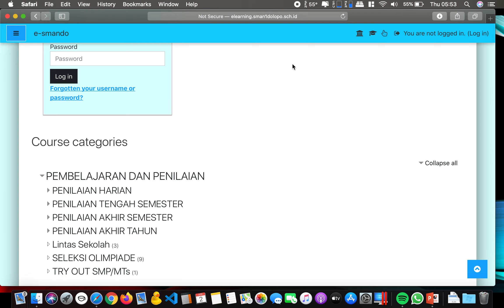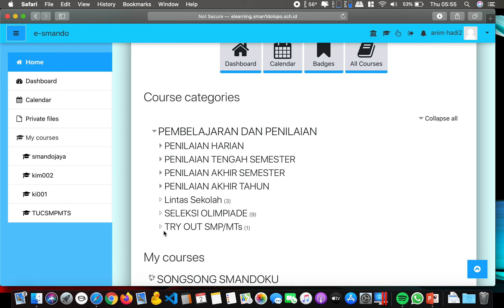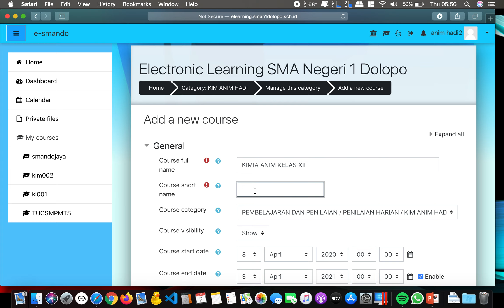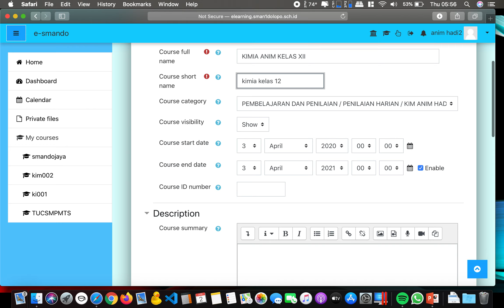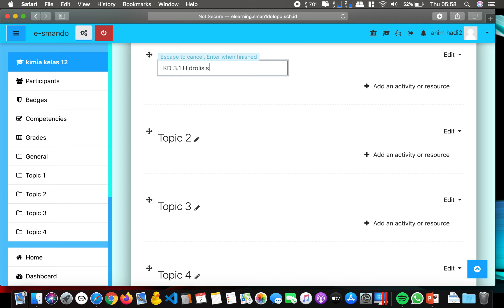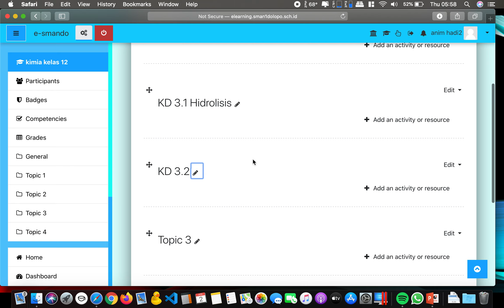1 Membuat Kelas di LMS Moodle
Bagaiamana Cara Membuat Kelas di LMS Moodle

kelas moodle adalah
membuat kelas moodle
membuat kelas di moodle
buat kelas di moodle
menghapus kelas di moodle
cara membuat kelas di moodle
membuat grup kelas di moodle
cara menambah kelas di moodle
cara buat kelas di moodle
denah kelas model u
model pembelajaran untuk kelas rendah
model pembelajaran untuk kelas 1
model pojok baca kelas yang unik
model pembelajaran untuk kelas 1 sd
model pembelajaran untuk kelas 2 sd
model pembelajaran untuk kelas 3
model pembelajaran untuk kelas tinggi
moodle v class